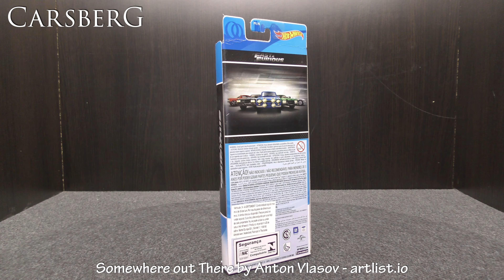175. '70 Chevelle SS - Fast & Furious - Hot Wheels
175. '70 Chevelle SS - Fast & Furious - Hot Wheels

Panasonic HC-VX870